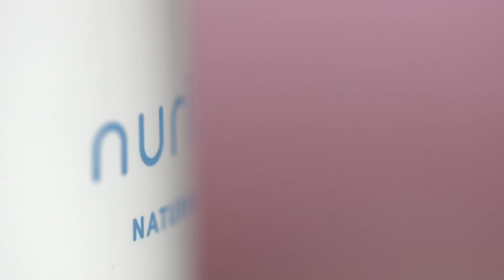15G T 19